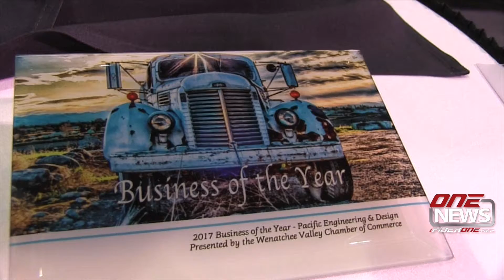Chamber of Commerce hosts annual Business Banquet